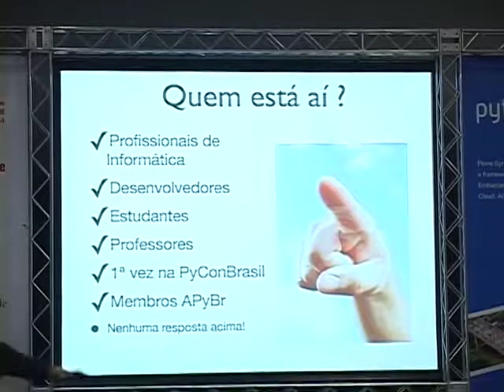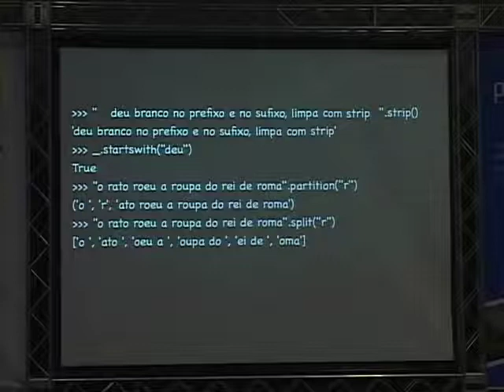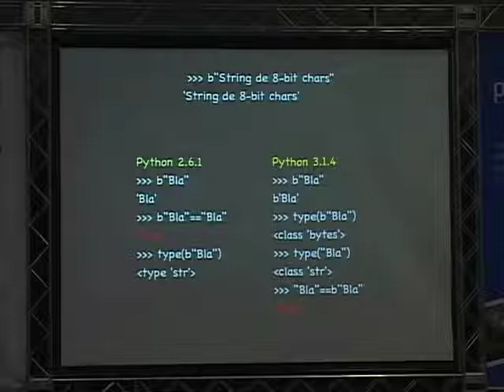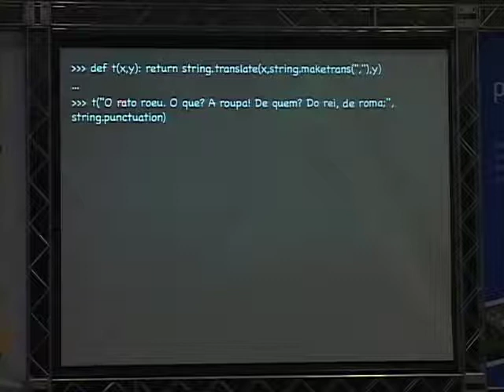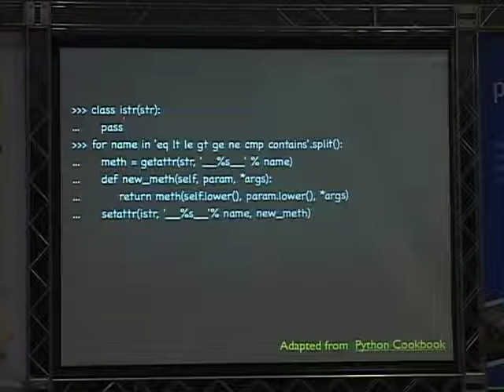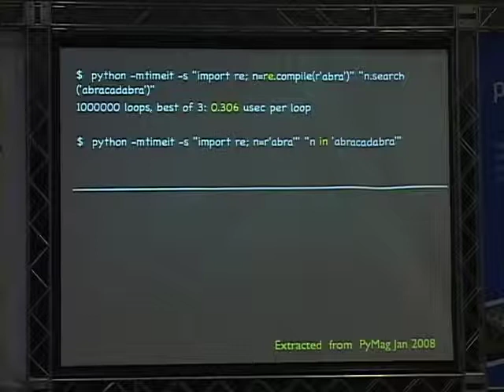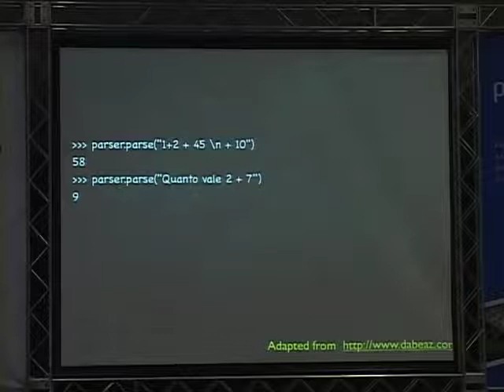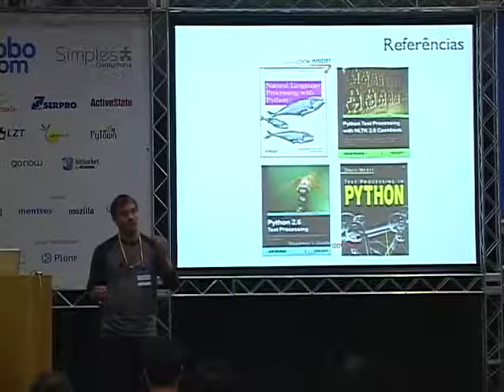1 Rodrigo Senra pa pe py po pure Python Text Processing